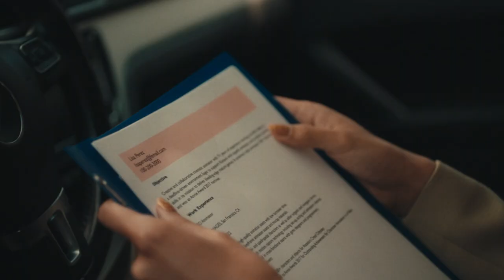SIGUE | Planned Parenthood Video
Solo tú conoces tus sueños y metas.
Así que solo tú sabes lo que quieres
Para tu futuro, tu felicidad, tu cuerpo.

En Planned Parenthood, admiramos tu fortaleza.
Por eso, te ayudamos con opciones
para cuidar de tu salud y seguir.

Así que sigue creciendo.
Sigue cuidándote.
Sigue.

Planned Parenthood is the nation’s leading provider and advocate of high-quality, affordable health care for women, men, and young people, as well as the nation’s largest provider of sex education. With more than 600 health centers across the country, Planned Parenthood organizations serve all patients with care and compassion, with respect and without judgment. Through health centers, programs in schools and communities, and online resources, Planned Parenthood is a trusted source of reliable health information that allows people to make informed health decisions. We do all this because we care passionately about helping people lead healthier lives.